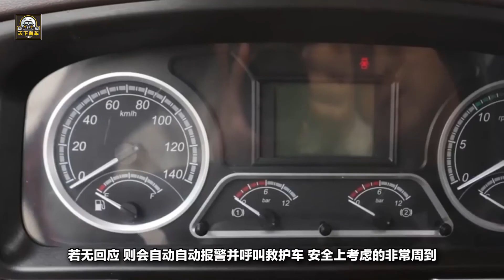最美國產長頭車，比擎天柱好看，能自己叫救護車售價37萬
相信國人對長頭車的影響就是變形金剛電影裏的擎天柱了吧，其實我國的第一輛自主生產的貨車也是長頭車，但後來隨著社會的發展，我國在相關法規的制定上借鑒了歐洲和日本的標準，平頭貨車開始逐步取代長頭車作為我國貨車主流，而如今政策開放，長頭車再次迎來了發展時機，這款最美國產長頭車，比《變形金剛》裏擎天柱好看。